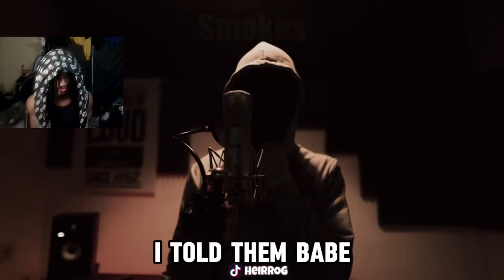Everyone dissed in Suspect (AGB) - Freestyle (REACTION)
Everyone dissed in Suspect (AGB) Freestyle (Dark-Music Video)